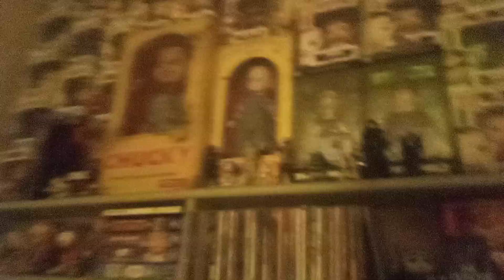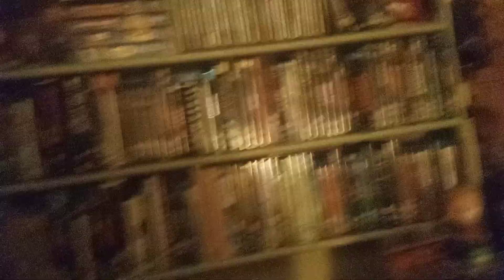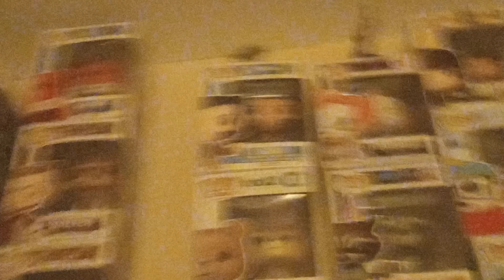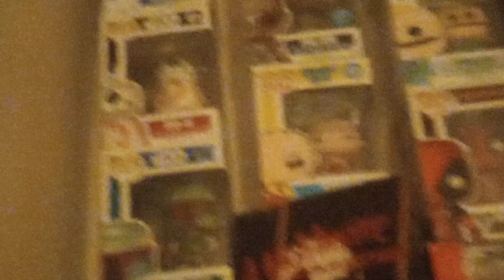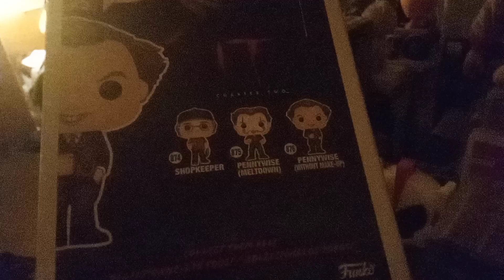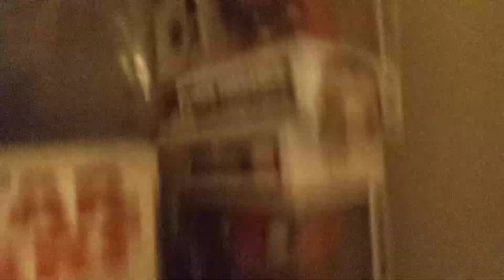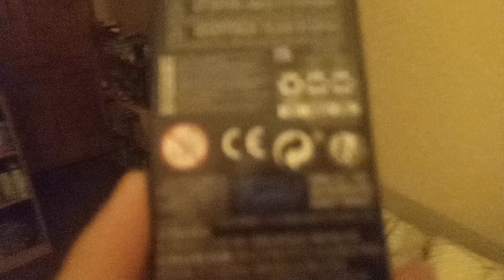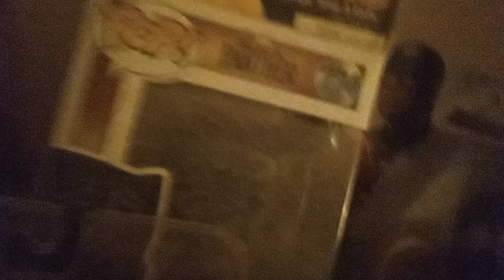My Funko pop Collection